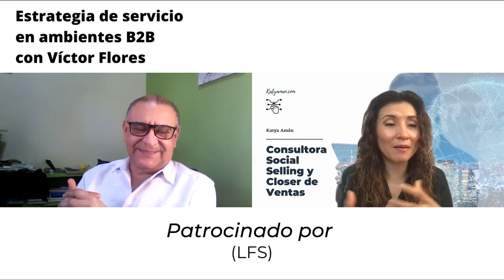889. Estrategia de servicio en ambientes B2B con Víctor Flores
Cada vez la atención al detalle y que nuestros clientes se sientan exclusivos será parte de la experiencia que ellos buscan.